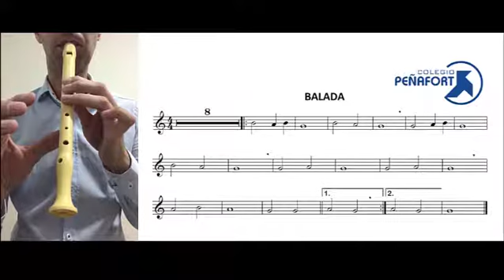BALADA con acompañamiento COLEGIO PEÑAFORT